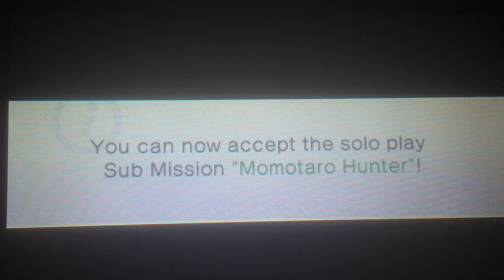return Toyota kai watch blasters part 21: the legend of momotaro